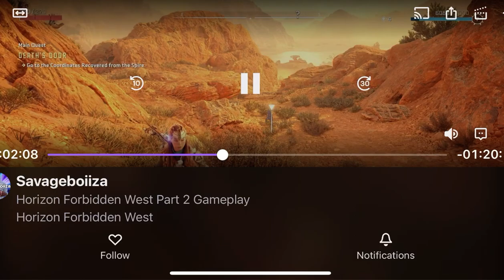HORIZON FORBIDDEN WEST WALKTHROUGH GAMEPLAY PART 5 | HADES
Horizon Forbidden West is a 2022 action role-playing game developed by Guerrilla Games and published by Sony Interactive Entertainment. The sequel to 2017's Horizon Zero Dawn, the game is set in a post-apocalyptic version of the Western United States recovering from the aftermath of an extinction event caused by a rogue robot swarm. The player can explore the open world and complete quests using ranged and melee weapons against hostile machine creatures.

Horizon Forbidden West was released on 18 February 2022, for PlayStation 4 and PlayStation 5. It was praised for its visuals, combat, vocal performances and technical advancements, while the writing and open world design drew mixed responses. The game had sold over 8.4 million units by April 2023. An expansion, Burning Shores, was released on 19 April 2023 exclusively for the PlayStation 5 version.

Horizon Forbidden West is an action role-playing game played from a third-person perspective. The player controls Aloy, a hunter in a world populated by dangerous, animalistic machines. In an open world, she explores the mysterious frontier known as the Forbidden West, a post-apocalyptic version of the Western United States, specifically the states of California, Nevada, and Utah.[1] The map is larger than in the previous game.[how?][2][3] Exploration is improved with new underwater discoveries,[4][5] and improvements to combat using the Valor Surge system, freeform climbing, and tools such as the Shieldwing, Focus Scanner, Diving Mask, and Pullcaster.[6] The mission structure for quests better supports variety in objectives with compelling reward systems

Horizon Forbidden West continues the story of Aloy (Ashly Burch), a young hunter of the Nora tribe and a clone of the Old World scientist Elisabet Sobeck, as she leads a band of companions on a quest to the frontier region known as the Forbidden West to find the source of a mysterious plague that kills all it infects. On her journey across these lands, Aloy encounters new regions ravaged by massive storms and deadly machines, and conflicts with a tribe of nomadic raiders, some of which have tamed the machines as war mounts. She discovers a vast array of environments and ecosystems, including lush valleys, dry deserts, snowy mountains, tropical beaches, ruined cities, and underwater settings.